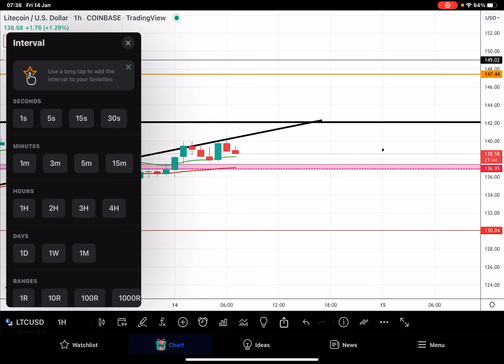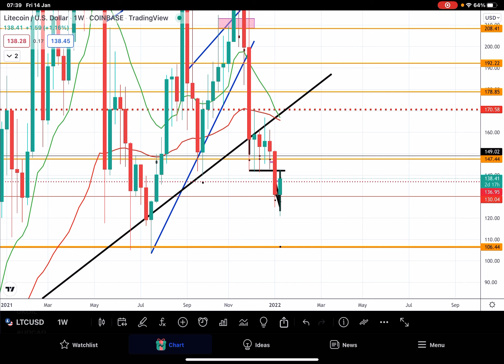Should we be worried about Litecoin or buy more?🚨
💸 COMMENT LITECOIN GIVEAWAY FOR A CHANCE TO WIN $10 OF LTC!

😊 Thank you for watching and stay tuned for more videos on Finance, Crypto, Business and E-commerce, where i will be expanding on my past videos showing how to start your own businesses online!!